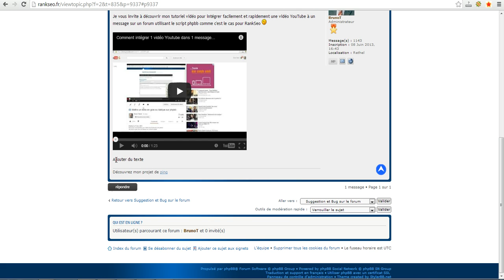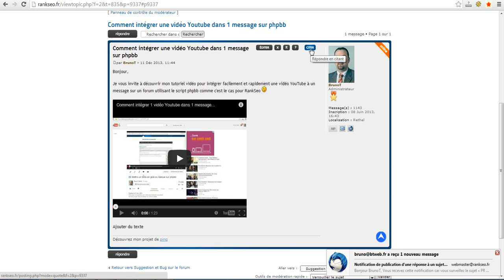Comment éditer un message sur 1 forum phpbb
Découvrez avec comment facilement et rapidement éditer un message sur un forum utilisant la technilogie phpbb comme afin d'éviter de publier 2 messages l'un derrière l'autre et/ou de corriger d'éventuelles coquilles ou d'apporter certaines précisions!